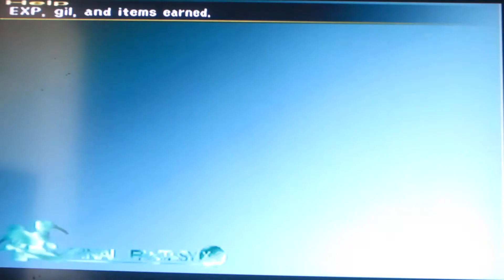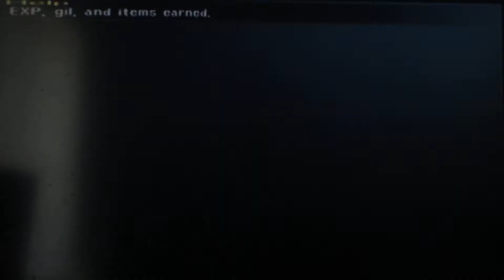Let's play Final Fantasy X-2 part 2